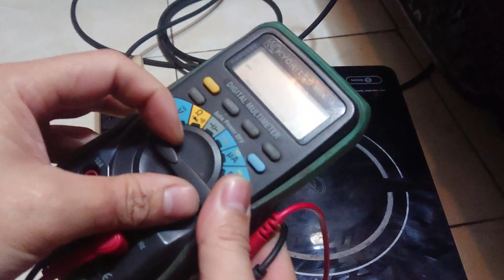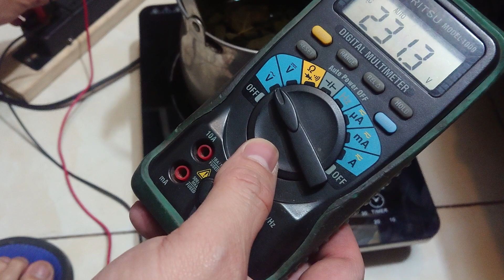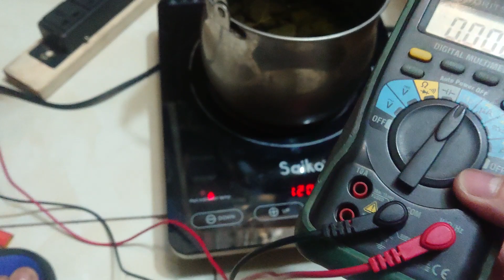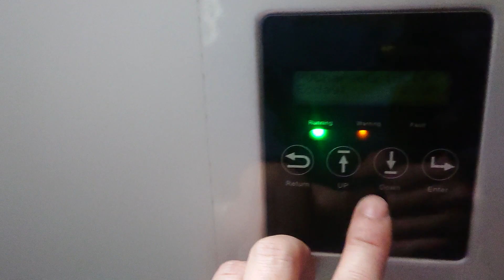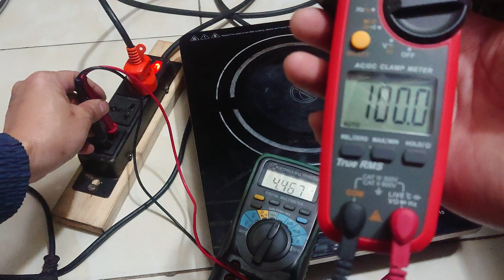CIP TEST ĐƠN GIẢN MÀ QUÁ NGUY HIỂM lUXPOWER 6KW CŨNG PHẢI SỢ TOANG